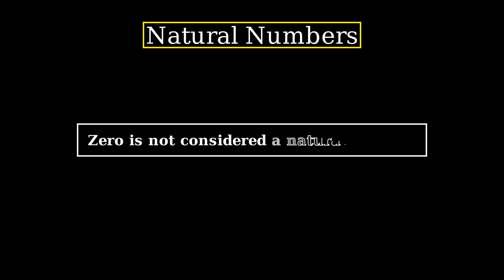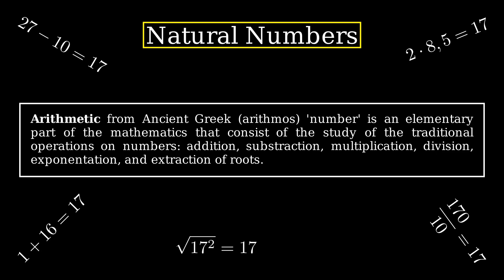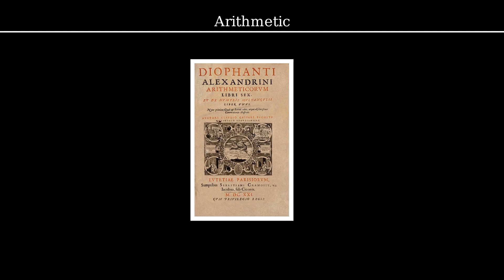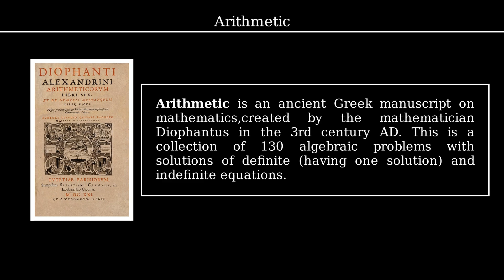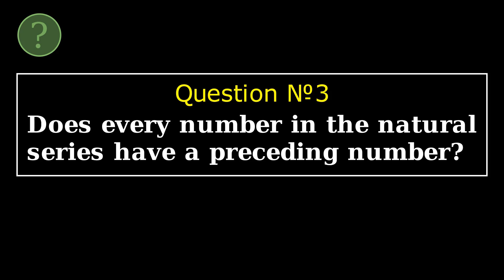Natural Numbers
The first lesson from the elementary course of mathematics includes a story about natural numbers. There are also some interesting facts about Diophantus of Alexandria and his work Arithmetic. All this enlightens the listeners in the historical component of mathematics.

Lakid took up geometry late; someone asked, "Is now the time for that?" "Isn't it time yet?" Lakid asked. According to Diogenes Laertes

Mathematics From Zero - a channel about learning mathematics from the very foundations. The best next moment is now.